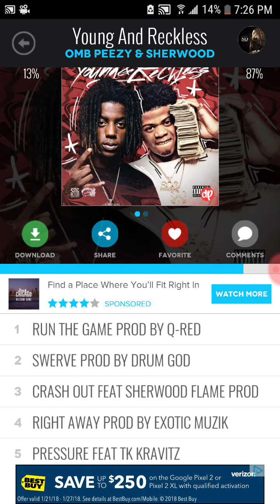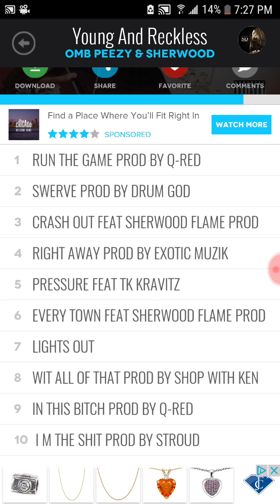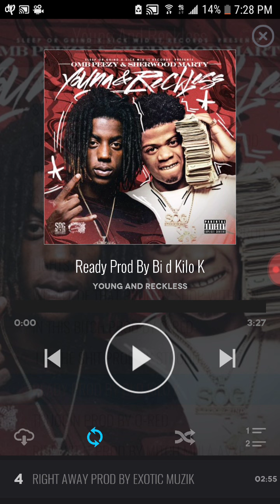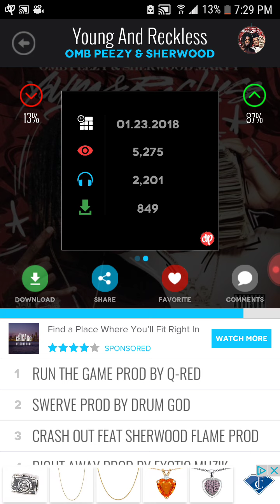OMB peezy x Sherwood Marty Young and Reckless mixtape collab review